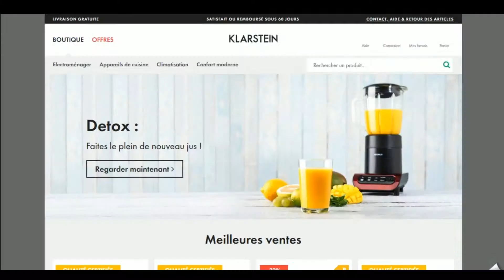Code promo Klarstein vérifié en vidéo